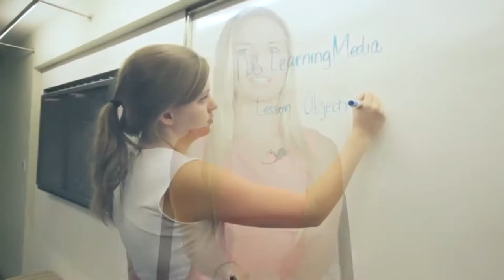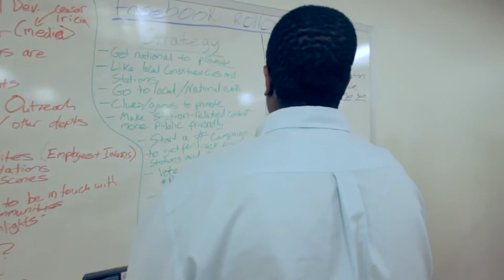The Road to a Business Career in TV & Film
Latino business executives from Hollywood share their best career advice.